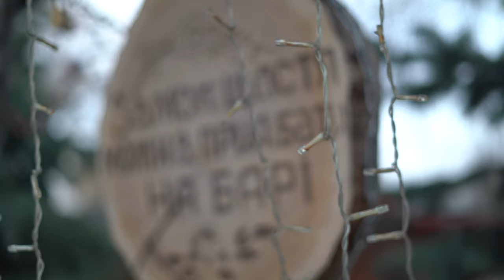За кадром - Приколи на весіллі // весілля в Гаврилівці українське весілля весільна музика